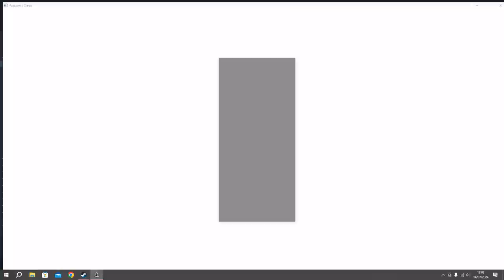9. Assassins Creed: The False Scholar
Sorry for the late upload on this one, there were some electrical problems